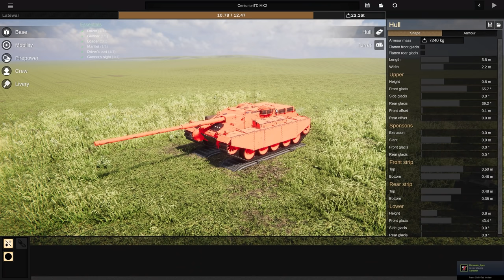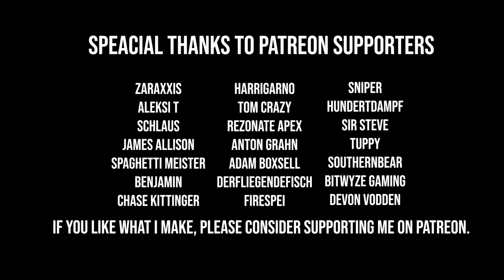Z3nsiter's cursed Centurion tank Destroyer - Sprocket Gameplay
I'd like to apologise to YouTube, the Sprocket community and more importantly to Z3nsiter for publication of this video. In which I feature a build in which I claimed as my own. which is inheritedly false.

I under the assumption was given a zip file from a user on my own discord unaware you could share designs with others.
the work portrayed in this video is not mine, and I apologise for any inconvenience caused.

I am truly sorry. not only did I not do my research correctly but I did not credit Z3nsiter for work he had done.

I am deeply sorry, that this occurred in the first place. I take full responsibility for this and going forward. This video may be removed.